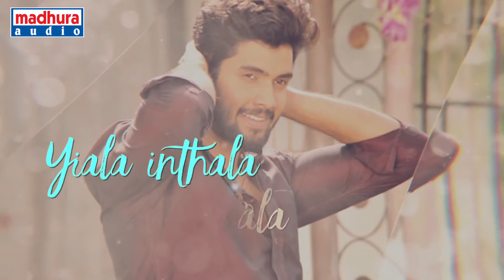Masakkali Movie Neela Yevaru Full Lyrical SONG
Masakkali starring Sai Ronak, Shravya, Sirisha Vanka, Kahi Vishwanath, Devadas Kanakala and Ram Jagan among others. Directed by Nabi Enugubala. Produced by Sumith Singh. Music composed by Mihi Rams.

Movie : Masakkali
Song : Neela Yevaru
Singers : Hema Chandra
DOP : Subhash Donti
Editor : Siva Sarvani
Lyrics : Alaraju
Arts : Hari Varma
Story, screenplay, dialogue and directed by Nabi Enugubala[Malyala]